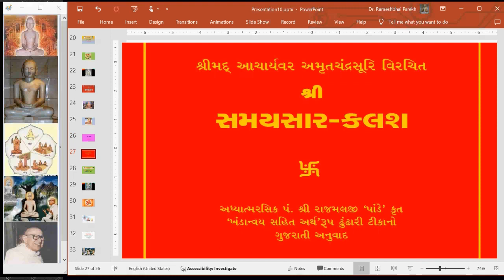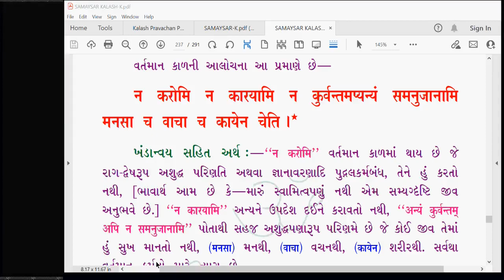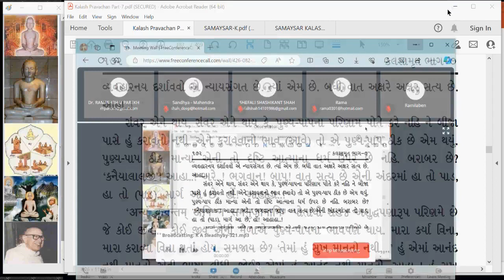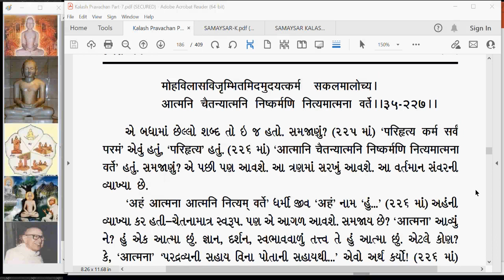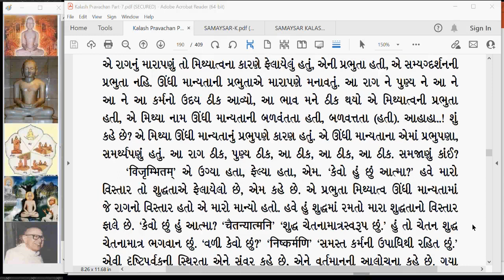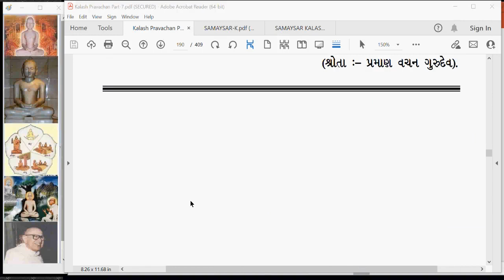KA 321 Kalash Amrut Sarva Vishuddh Gnaan Adhikar Kalash 226 part 3 and 227 part 1